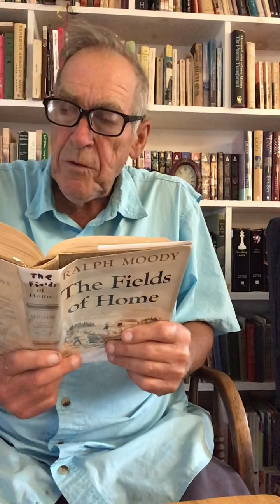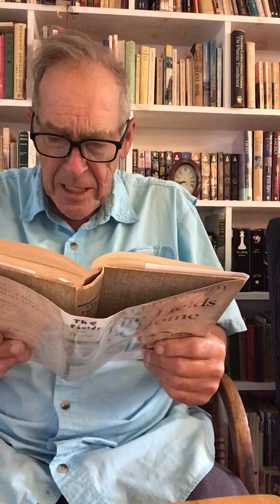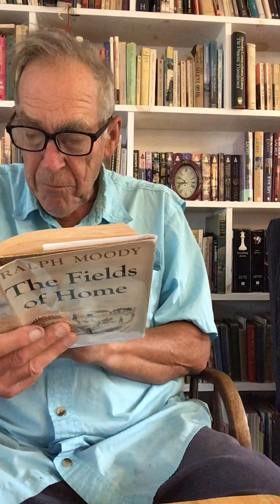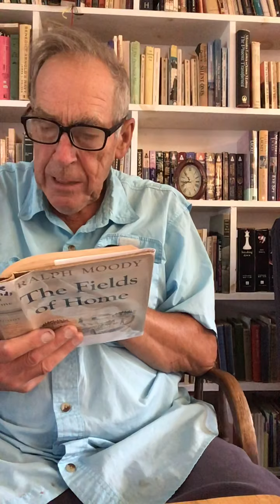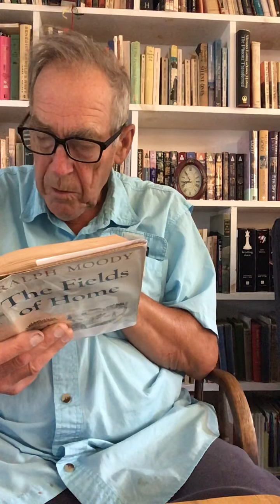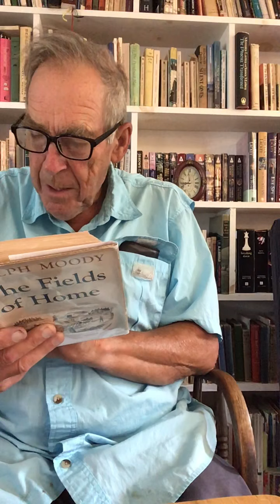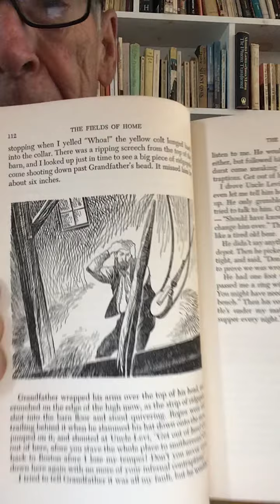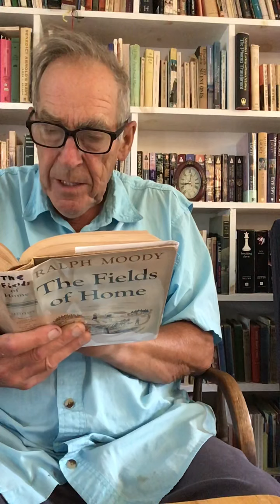Dad reads ‘Fields of Home’ Chapter 11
Dad reads Ralph Moody